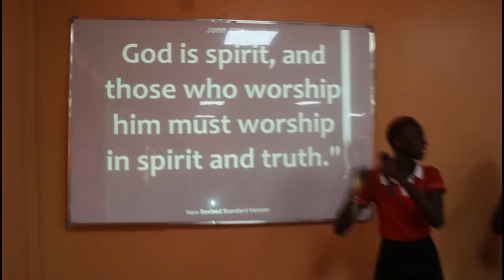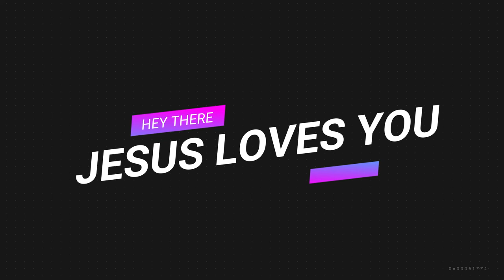LEADERS TRAINING DAYS{church $ college leaders }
We thank God for using us to fulfill His purposes in the kingdom of God now! The last two weekends, we have trained leaders from 7 colleges/hostels in Thika and Youth leaders from 30 churches! So much impartation and graces exchanged during the two Saturdays. Thank God for using us and outside being open that we can gather together around Him!Thank you for your Prayers and financial Support May God bless you .
@Its time to Rebuild